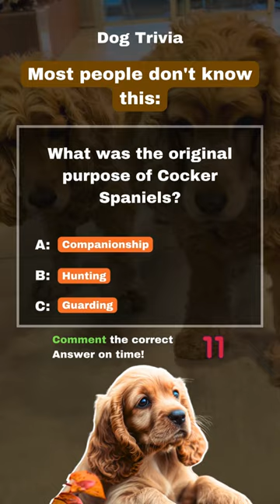Do You Know The Answer For This Dog Trivia? Day 1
We are Gin and Whiskey, two lovely English Cocker Spaniels. We show you our lives so you can know what it's like to be a Cocker Spaniel too!

You can find all of our tips, posts, and recommended products at cockerspaniel.life 🐶